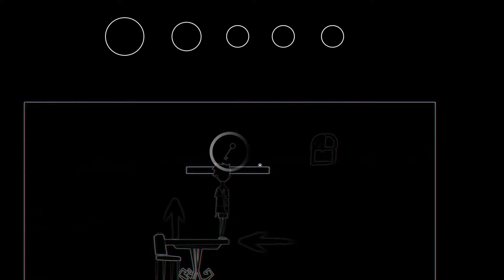Horror-Adventskalender '16 Türchen 4 - Between me and the Night [Blind, Deutsch/German Lets Show]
Türchen 4:
Heute mal was ganz anderes. Ein Junge aus den 80ern. Seine Erinnerungen.. seine Träume. Grusel? Abenteuer? Egal. Viel Spaß mit diesem Indie Game^^